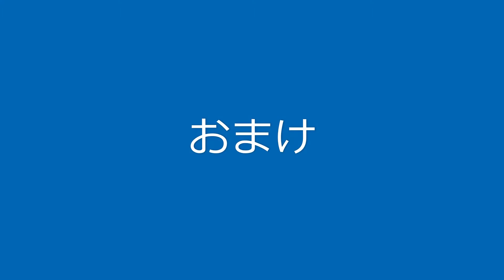ウィザードドライバーとSNマグネフォンと壊れかけのフォーゼドライバーと白衣(2/23フレスポ小田原フリマ HOBBYOFF戦利品)